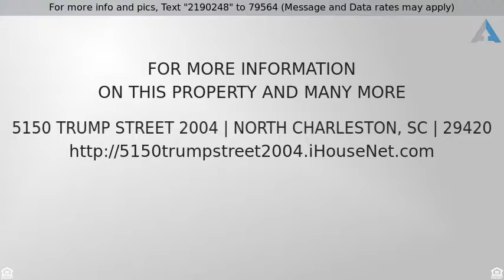Priced at $1,600 - 5150 Trump Street 2004, North Charleston, SC 29420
Wonderful rental conveniently located close to Boe

Wonderful rental conveniently located close to Boeing, shopping, dining, golf, and much more. This spacious town home offers a 2 car attached garage, 3 generously sized bedrooms, 2 1/2 bathrooms, complete with oversized kitchen and eat in area. Beautiful ceramic hardwood look tile in all common areas with carpet only in the bedrooms offers fantastic ease of living. The kitchen is very generously sized and has lots of cabinetry and counter space. All the bedrooms + the laundry area are located on the second level. Make your appointment to view today! *Please note there are a few minor things being addressed this week + a HVAC filter change, and cleaning!* If this property is no longer active or you are the homeowner and wish it to be removed, please contact us at .